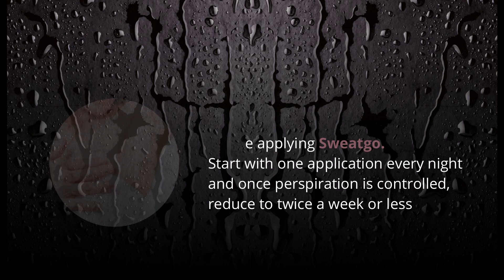Salve Sweat Go Musk